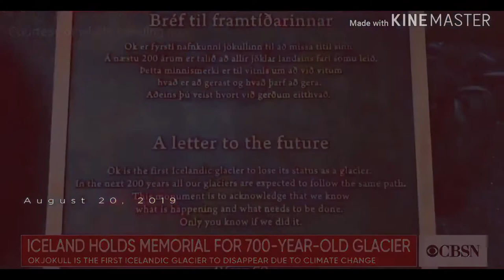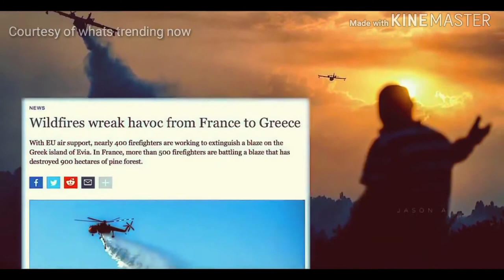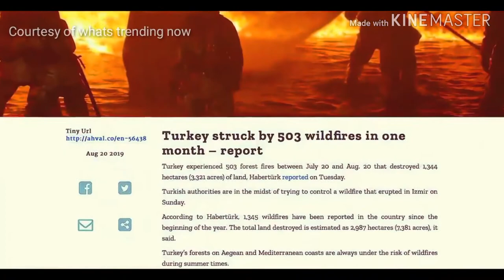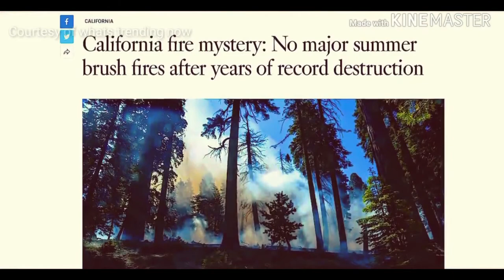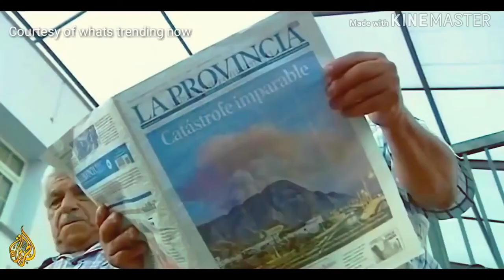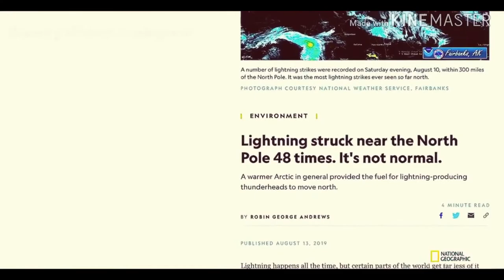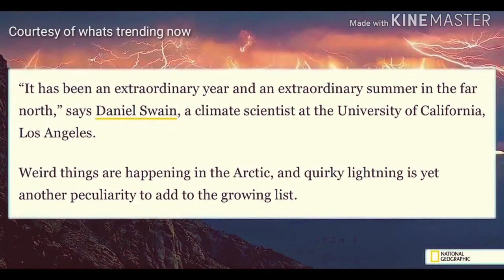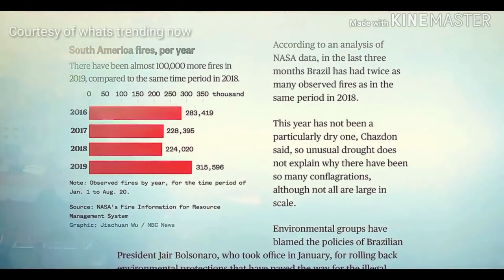GOD IS COMING VERY SOON || SIGNS OF END TIMES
GOD is coming really soon and he wants us to be ready. Give yourself to him and be save from the madness. And check out the channel GOD'S Courage who posted the video.